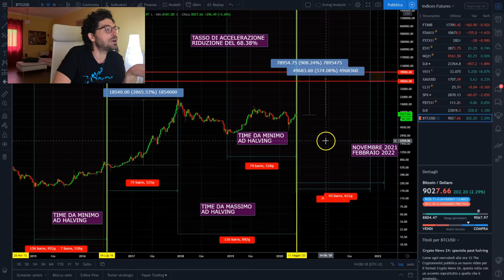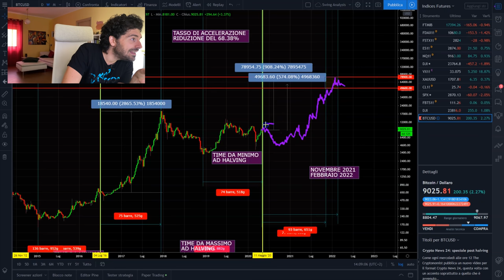Investire ORA in BITCOIN e mercati criptovalute? 3 REGOLE di trading.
Conviene investire ora in Bitcoin e mercati criptovalute dopo l'halving?
Oggi parlo di 3 regole da applicare prima di ogni investimento.
- Cosa considerare prima di investire
- 3 regole da applicare
- Non sottovalutare gli imprevisti
- Studia sempre e segui le tue strategie
Buona visione